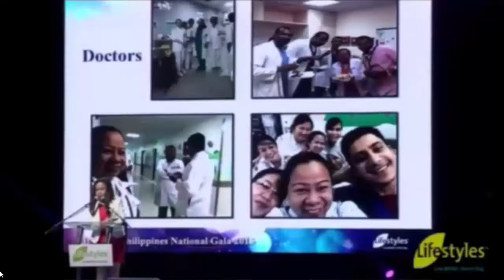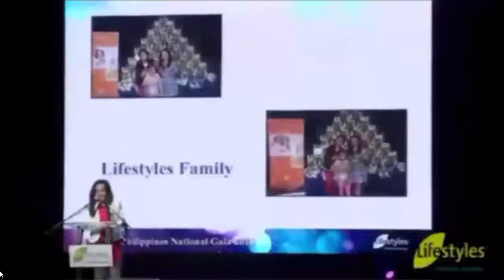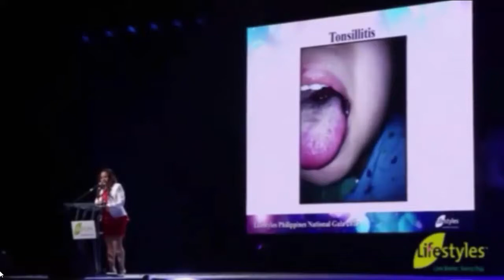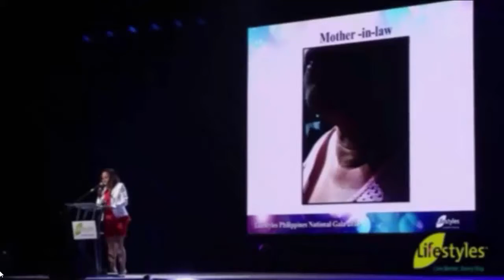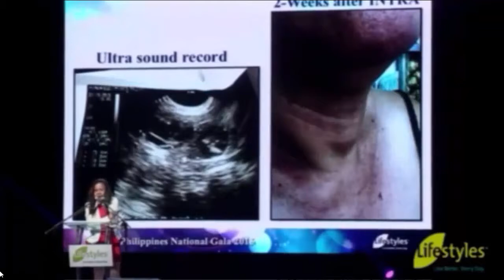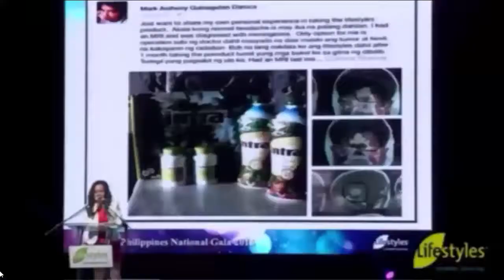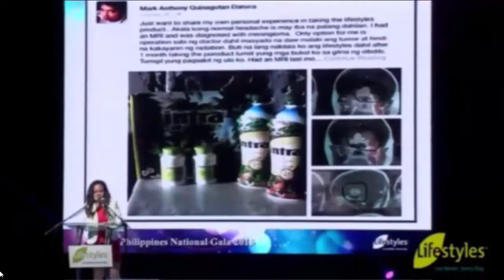INTRA - Your Health Matters - Dr. Aimee Vergara Lifestyles Testimony